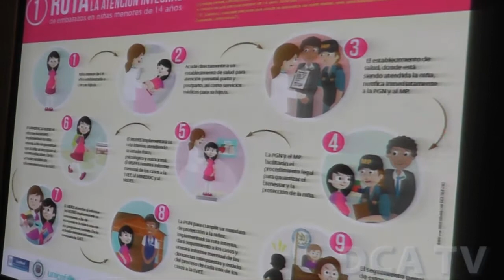Exponen logros en desarrollo de la juventud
POR JARBIN YELMO/DCA: La vicepresidenta Roxana Baldetti dirigió la reunión del Gabinete Específico de la Juventud, en el Palacio Nacional de la Cultura.
En la sesión de trabajo fueron presentados los logros alcanzados durante 2014 por esa instancia. Héctor Ruiz, director general del Consejo Nacional de la Juventud (Conjuve) informó que por medio del Plan de Acción Interinstitucional (PAI), se benefició a 860 mil jóvenes, durante el año anterior.